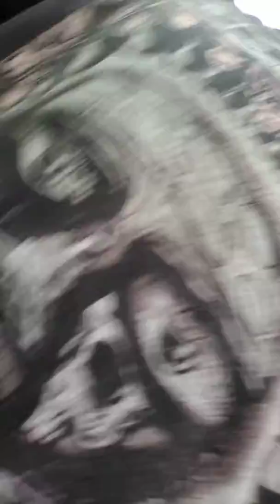Old School Moving